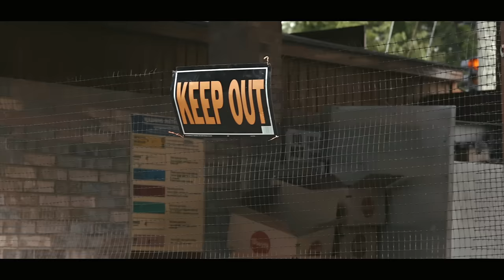Hoodie Gambino x Foreign Dirt - Str8 Out Da Mud (Exclusive By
Directed By :: @23DD